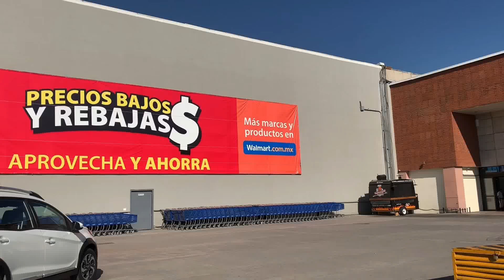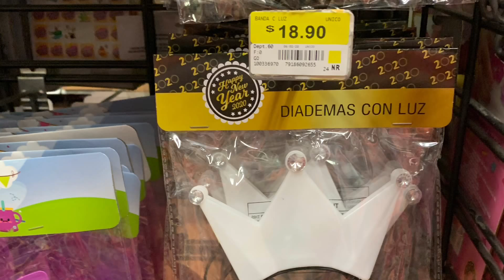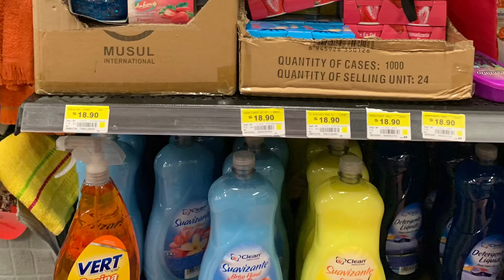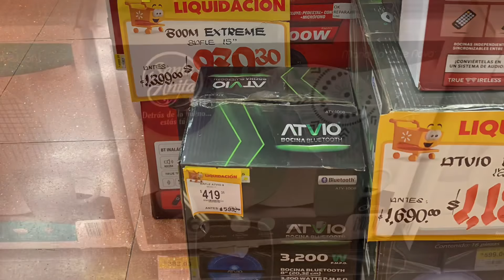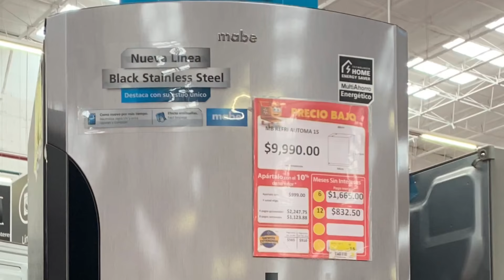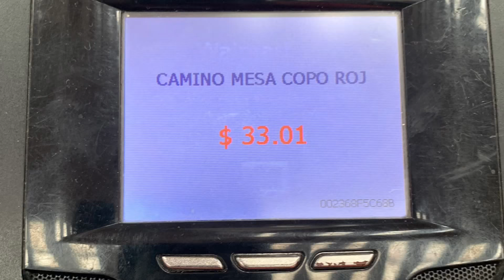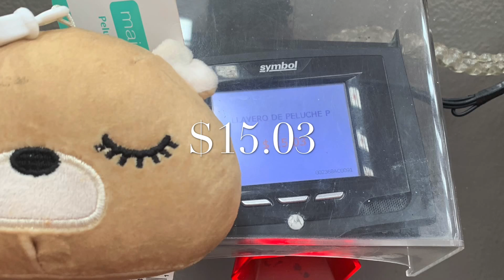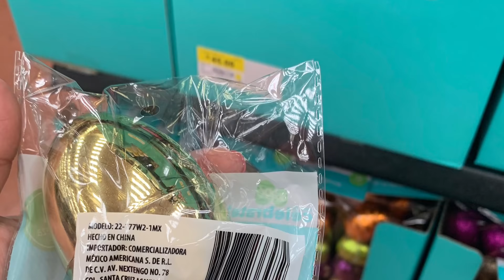Walmart Plaza Oriente y Prichos 2️⃣0️⃣2️⃣0️⃣ |Rebajas y artículos de temporada 🏖⛱